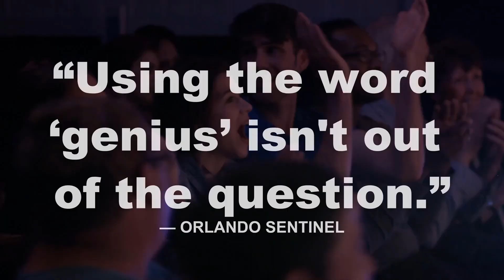Coming Soon to the Village Theater: Nick Paul: Magic Person